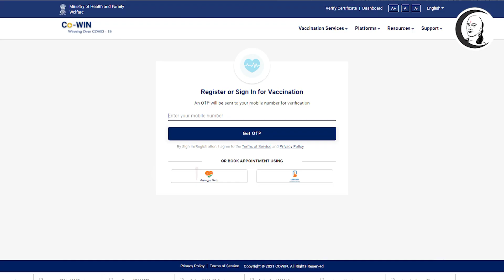குறுஞ்செய்தி | 01/1/2022 | Saturday | Evening News | ADMK | DMK | MK Stalin | English New Year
சாணக்யா!